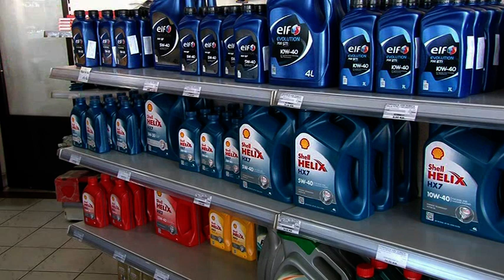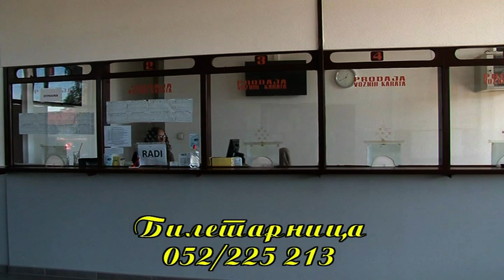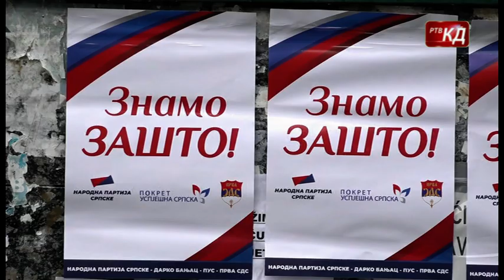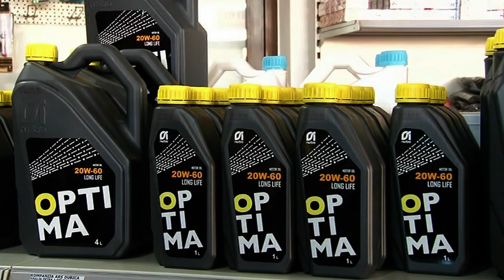Novosti RTV KD 02.09.2022.